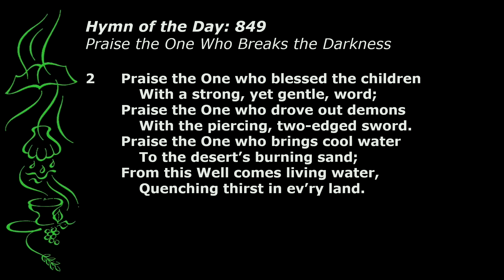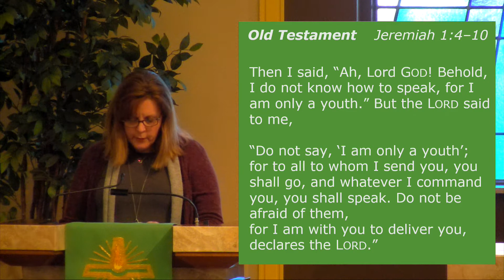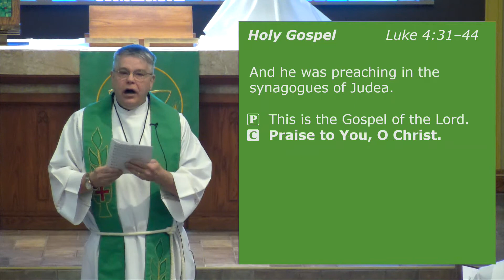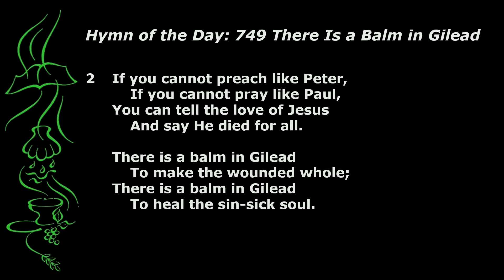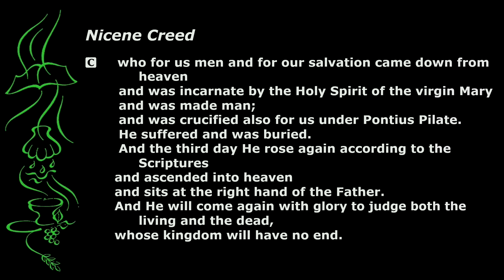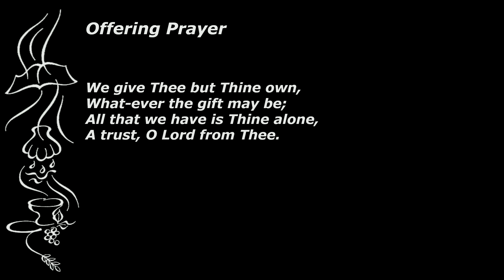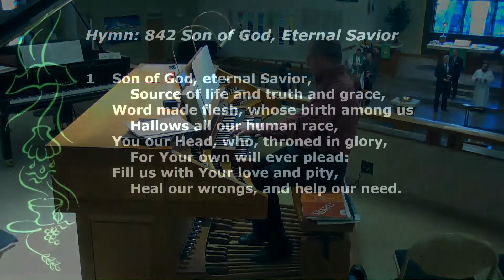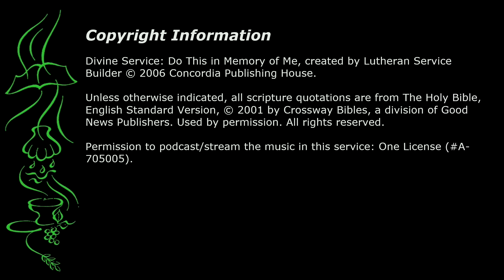Fourth Sunday after Epiphany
Divine Service: Do This in Memory of Me
Preaching: Seminarian Ben Leeper